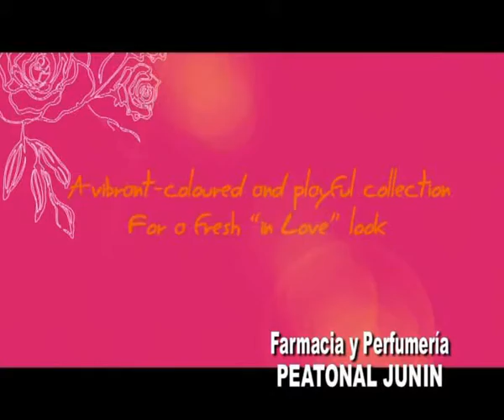Peatonal Junín 931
Nueva Colección de Lancôme desde Peatonal Junín . . .